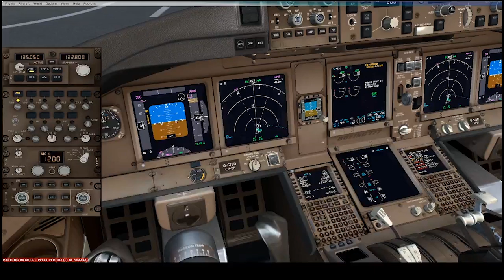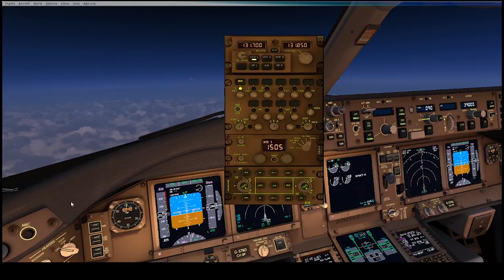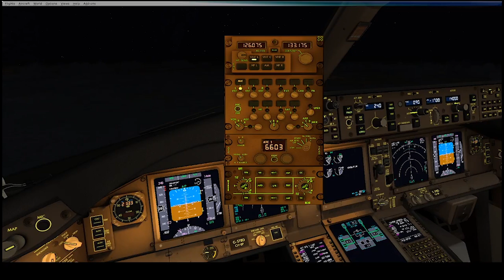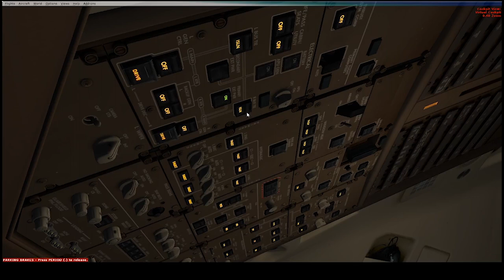Cross the Pond EastBound 2020 New York - London Heatrow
Cross the Pond EastBound 2020

Fil de l'event :

01:58 : PDC Route of the flight to London Heatrow
03:10: Début de Repoussage
03:59 : Démarrage des Moteurs
05:53 : Demande de Roulage Piste 31L à KJFK ( New York Kennedy International )
05:54-10:58 : Roulage ( Taxi Phase )
11:40 : Line Up and Wait 31L at KJFK
12:05 : Entrée sur la Piste 31L pour s'aligner
13:11 : Autorisation de décollage Piste 31L
14:44 : Contact de New York  Départure
16:40 : Explications Nat Tracks avec Photo Clairance Océanique
17:26 : Point de Milieu Concernant le cross the Pond
25:30 : Hold sur l'approche de l'aéroport de London Heatrow
33:15 : Approche Piste 27L a Londres Heatrow
34:27 : Vu sur le monde en Final Approche de l'aéroport de London Heatrow Déborde !!! Suite au cross the Pond  !!!
34:57 : Autorisation d'atterissage Piste 27L à Londres
35:45 : Touch Down 27L
42:56 : Le Message de fin à ECOUTER Important !!!

Merci aux controleurs et aux Pilotes d'avoir été cool et merci a ceux qui savaient Piloter et controler correctement !!!

Cette vidéo est le résume d'une année 2020 complete et des entrainements et réalismes faits lors de tout les events faits sur VATSIM durant ces events !!!